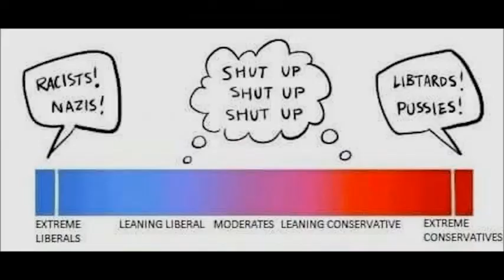The REAL Problems with Marvel Comics... | Beanie Babble (RE-UPLOAD)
This is a re-upload of a video I posted earlier this week, and has been up on my Vidme for the past few days.
BTW, these are issues that Marvel can EASILY turn around, and I hope they do soon.